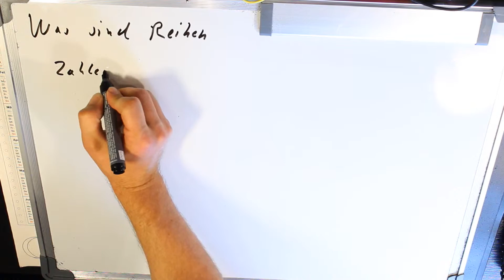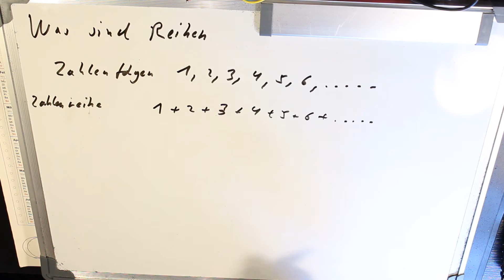Was sind Reihen? - Beispiel - Mathematik in 5 Minuten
Hallo Leute, heute was sind Reihen im Vergleich zu Folgen Viel Spaß euer Mathematik in 5 Minuten

(Anzeigen)